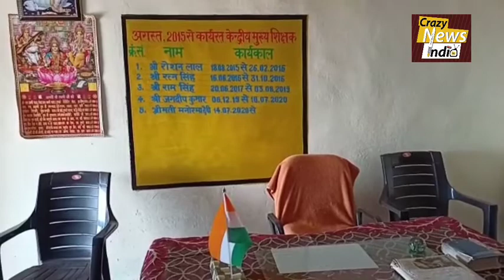बिलासपुर में एक अध्यापक के सहारे चल रहा है टरवाड का प्राइमरी स्कूल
बिलासपुर नैना देवी सुभाष चंदेल

 एक अध्यापक के सहारे चल रहा है टरवाड का प्राइमरी स्कूल,,,,, जी हां हम बात कर रहे हैं जिला बिलासपुर उप शिक्षा खंड स्वारघाट के अंतर्गत आने वाली राजकीय प्राथमिक केंद्र पाठशाला टरवाड़ के विद्यालय की जहां शिक्षा ग्रहण कर रहे लगभग 70 विद्यार्थियों को एक अध्यापक संभाल रहा है

उल्लेखनीय है कि राजकीय प्राथमिक केंद्र पाठशाला टरवाड के अंतर्गत 3 और पाठशालाऐं आती है जिनमें पगवाना  सिनवासाधा और म्योठ इन चारों पाठशाला में भी एक एक अध्यापक है इन तीन पाठशालाओं में जेबीटी का एक-एक पद लगभग 3 साल से रिक्त चल रहा है

अगर बात करें राजकीय प्राथमिक केंद्र पाठशाला टरवाड की तो यहां पर एम टी डब्लू के सभी 3 पद रिक्त हैं
केंद्र पाठशाला टरवाड़ में तो एक केंद्रीय मुख्य शिक्षक का पद और 2 जेबीटी के पद रिक्त हैं इसके अलावा मल्टीटास्क  वर्कर का पद लगभग 8 वर्षों से रिक्त चल रहा है

  पाठशाला के जेबीटी अध्यापक ने बताया कि इसके बारे में विभाग को कई बार एसएमसी के माध्यम से सूचित भी किया गया लेकिन इस पर अभी तक कोई कार्रवाई नहीं हुई स्कूल में कार्यरत जेबीटी अध्यापक ने कहा है कि पूरे बच्चों की पढ़ाई के साथ-साथ मिड डे मील डाक और स्कूल के अन्य कार्यों को भी देखना पड़ता है
और इस तरह से बच्चों की पढ़ाई भी बाधित हो रही है हांलाकि एसएमसी के माध्यम से एक अध्यापिका रखी गई है

 स्थानीय लोगों ने सरकार से मांग की है कि इस पाठशाला के रिक्त पदों को भरा जाए ताकि बच्चों की पढ़ाई प्रभावित ना हो सके

बाइट,,  मंगल सिंह जेबीटी अध्यापक टरवाड

बिलासपुर से सुभाष चंदेल की रिपोर्ट@crazynewsindia4356